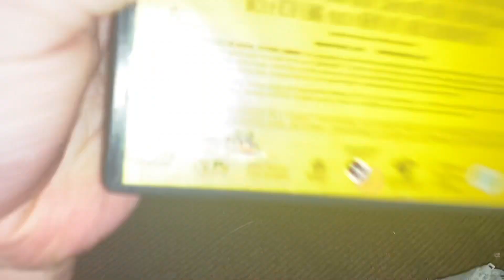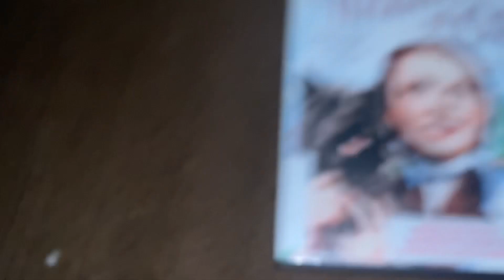Opening to The Wizard of Oz 2009 DVD